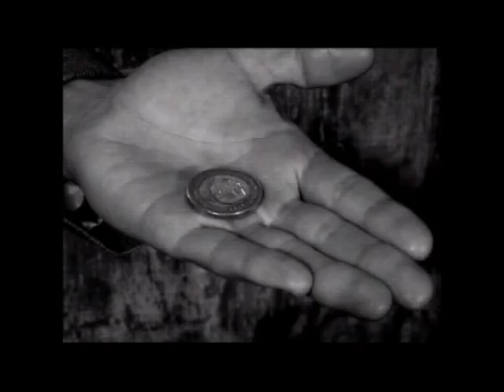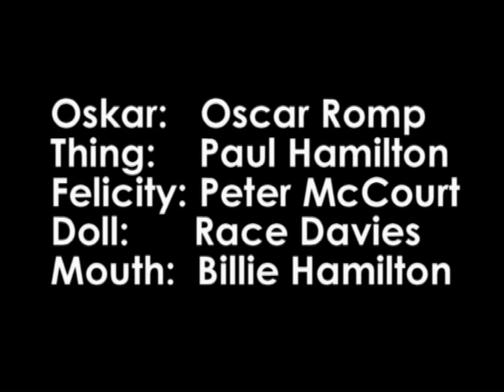The Man Who Danced Himself to Death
Don't live on your knees, die on your feet!